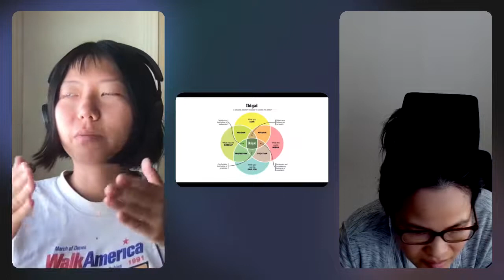Meet and Greet #3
The W3CR Community Meet & Greets are your chance to learn more about each of our 16 Finalist Creators and the incredible Projects they hope to workshop for the Residency.

Music, design, A/R, film, curation, writing, 3D art, social impact, education & graffiti street art…

The array of fields and aspirations represented by our 16 Finalists is 🤯 . Which Finalist would you like to observe, learn from, and jam with?